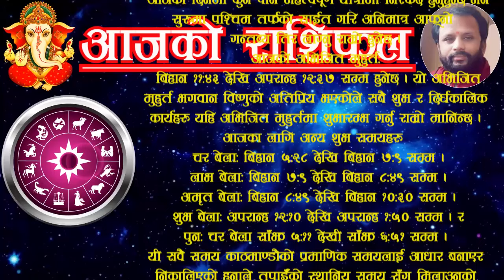Aajako Rashifal saun 18 | आजको राशिफल साउन १८ | ajako rasifal | ajako rasifal asar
For contact/सम्पर्क:
Aajako rashifal saun 18 | आजको राशिफल साउन १८ | aajako rashifal | aajako rasifal | jako rasifal
Aajako rashifal 2081 shrawan 18
2081 saun 18 gate ko rashifal
Aajako Rashifal 2081 saun 18
rashifal 2081 18 saun
18 saun ko rashifal
aajako rashifal 2024 august 2 thursday
rashifal 2 august 2024
Today's rashifal 2024 august 2
rashifal friday
voliko rashifal saun 18 | voli push ko rashifal | voli ko rasifal
आजको राशिफल साउन १८
आजको रासिफल श्रावण १८
रासिफल साउन १८
साउन १८ गतेकाे राशिफल
साउन १८ गतेकाे रासिफल
साउन १८ काे राशिफल २०८१
अाजकाे राशिफल साउन १८
साउन १८ गते बिहिवारकाे रासिफल
२०८१ साउन १८
२०८१ साउन महिनाकाे राशिफल
२०८१ साउनकाे रासिफल
२०८१ साउन